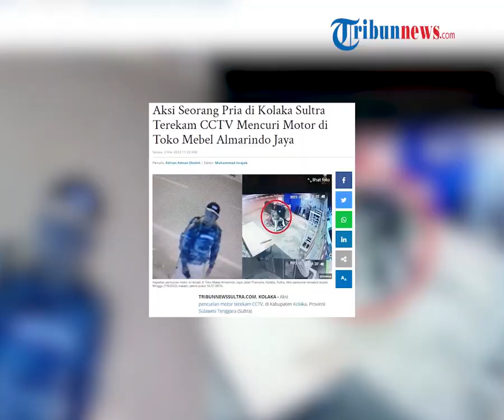Aksi Seorang Pria di Kolaka Sultra Terekam CCTV Mencuri Motor di Toko Mebel Almarindo Jaya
Aksi pencurian motor terekam CCTV, di Kabupaten Kolaka, Provinsi Sulawesi Tenggara (Sultra) Kejadian pencurian motor ini terjadi di Toko Mebel Almarindo Jaya, di Jalan Pramuka, Kolaka, Sultra.

zdk
video: Adrian